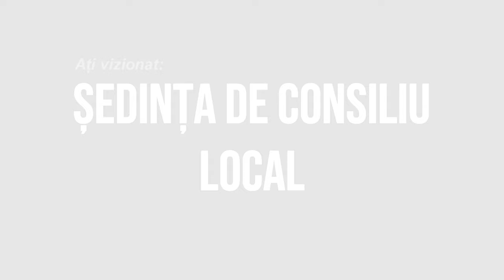LA BACAU Sedinta Consiliului Judetean din 22 decembrie FILMARE EXCLUSIV TV 4K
LA BACĂU Ședința Consiliului Județean din 22 decembrie FILMARE EXCLUSIV TV 4K.

Cu drag,
echipa Exclusiv

Vizionare plăcută !

ROMANIA KEYWORD PRO PLUG-IN:
metaverse,
meta vers,
metavers,
metavers romania,